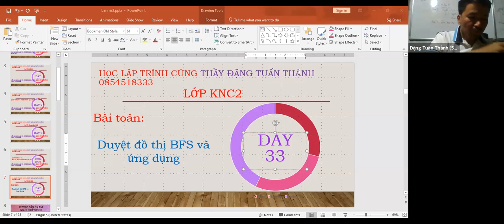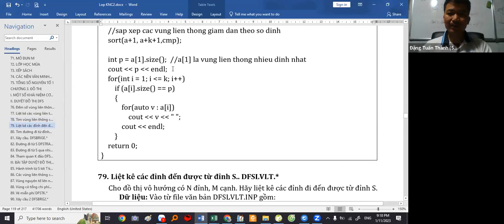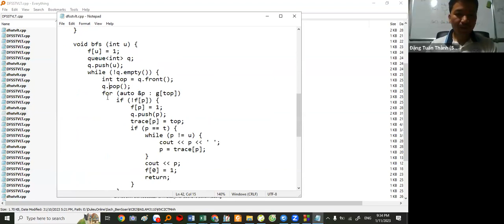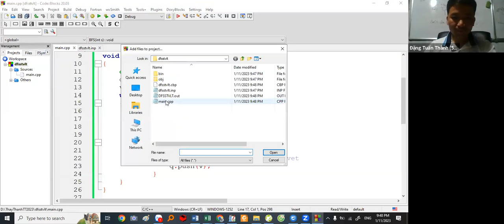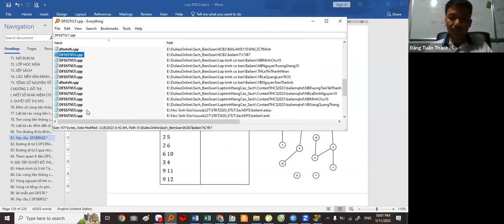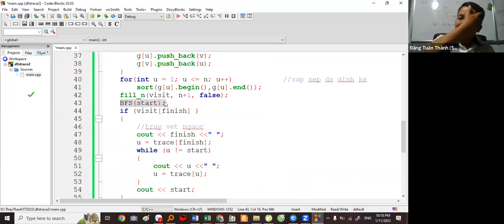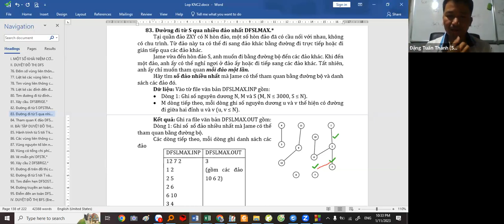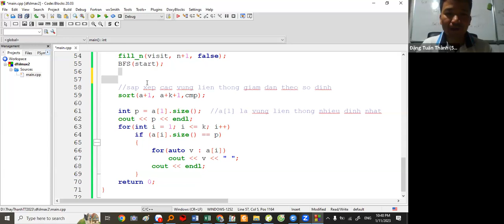KNC2-Day33- BFS liệt kê các vùng liên thông nhiều đỉnh nhất Thầy Đặng Tuấn Thành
Lập trình nâng cao, chuyên đề Duyệt đồ thị